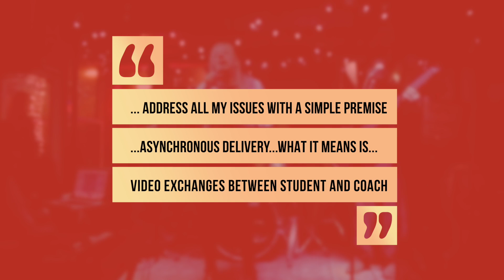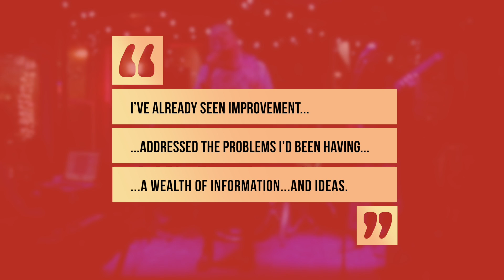I Overcame My Singing Challenges - Anya Mia - A Singdaptive Journey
Anya Mia  (aka Anya Wassenberg) is a well known writer and journalist.  Recently she threw herself into her passion for singing & performance and released her first EP in 2020. She felt great about this work, but knew that she wanted her voice to take on more challenging skills. She felt she was too busy to keep regular appointments for formal lessons, and so she turned to the asynchronous personal vocal coaching offered by Singdaptive.

Singdaptive’s YouTube Channel introduces you to our one - on - one vocal coaching and singing lessons done through an asynchronous platform so that you are free to work with personal guidance any time of day or night. You'll also see free samples of online singing lessons and previews of singing courses from Singdaptive.  These cover the entire range of the singing life from health & technique to developing performance skills, artistic choices, songwriting, using audio gear, vocal effects – and more.

Singdaptive is the first personal & asynchronous learning platform for singers. It is supported by a multidisciplinary team that ensures that the expertise that singers learn transcends a single singing instructor.  Singdaptive's one-on-one coaching is for choir members, YouTube cover artists, musical theater performers, lead vocalists - for all singers.

Our world-class instructors include medical specialists, vocal coaches, performers, songwriters, sound engineers, choir directors - the complete team you need to address every aspect of your singing journey.

You’ll be inspired to go deeper in your learning.  Every course comes with lessons, quizzes and actions designed to extend your learning. You’ll take a comprehensive survey which connects relevant courses to your profile. We call this your SingerPath Profile.

Singdaptive has more content than you’d take in a year or more of a full-time music degree, with more courses added on a regular basis. You'll Keep at your learning and grow in vocal confidence with our Timeline and Progress Tracker to record thoughts, review actions and set goals. Our Practice Journal will hold you accountable and ensure that your practice is effective